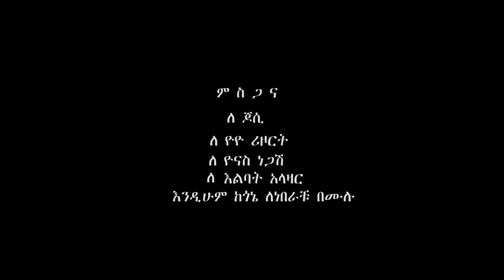Melaku Tilaye - Yayishal | ያይሻል - New Ethiopian Music 2018 (Official Video)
Ethiopian Music : Melaku Tilaye | መላኩ ጥላዬ - Yayishal | ያይሻል - New Ethiopian Music 2018 (Official Video)